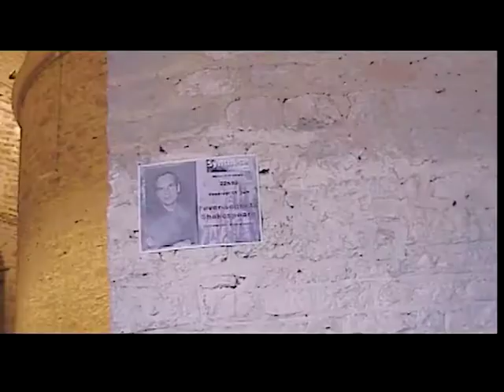Touch Bourges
Media: DV
Location: Steim
Date: 23/06/2001
Archive_id: 0d0f092c-cb49-466a-8edc-47a4415aa2a7